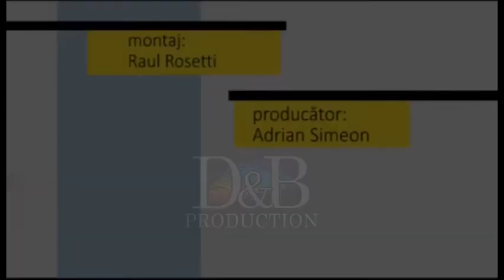Fotoliul cu ghimpi Irimie Mihai Gabriel ELECTORALA